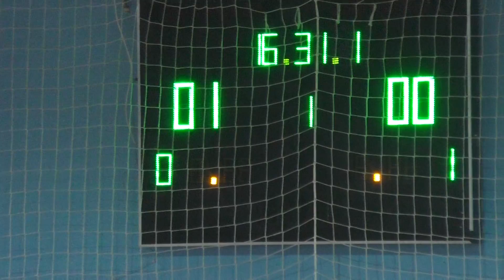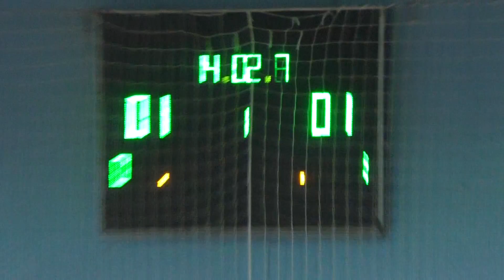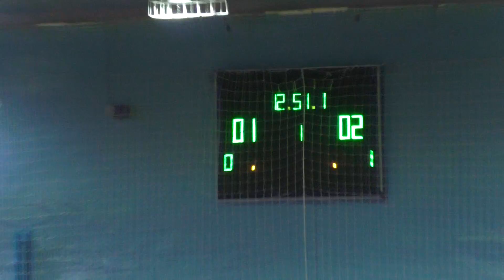КХ7 Феникс - Строй сити 2